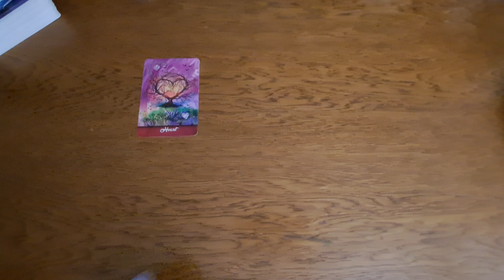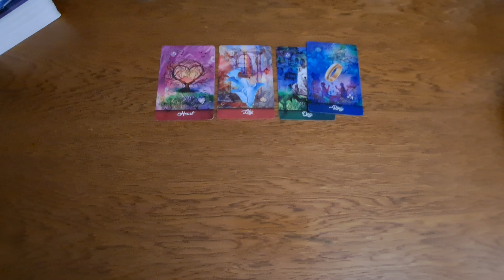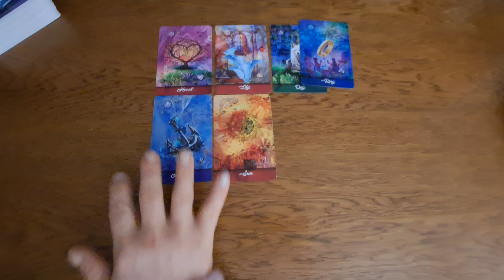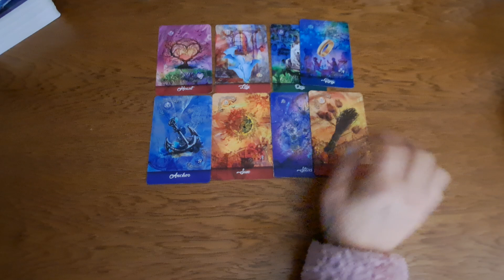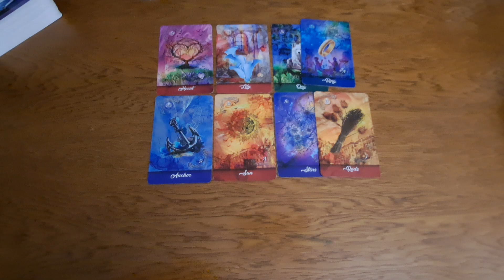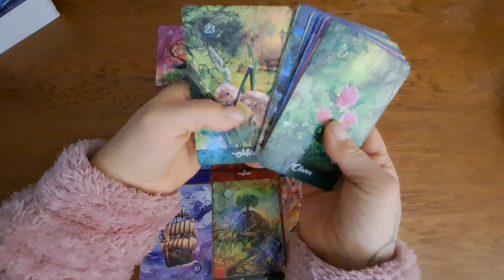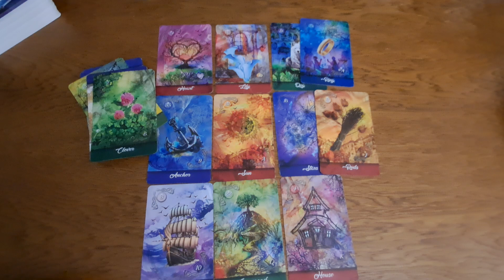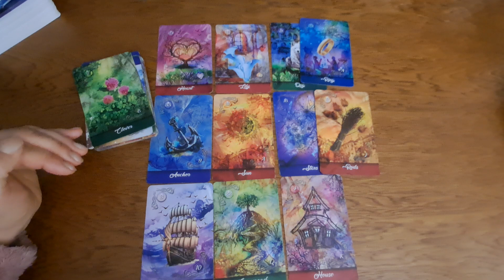Glück für Seelenverbindungen